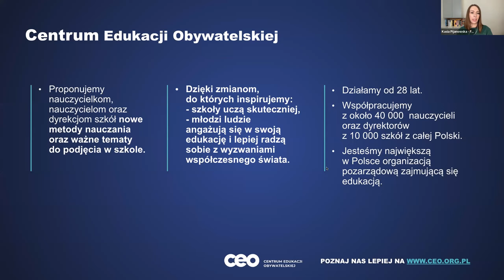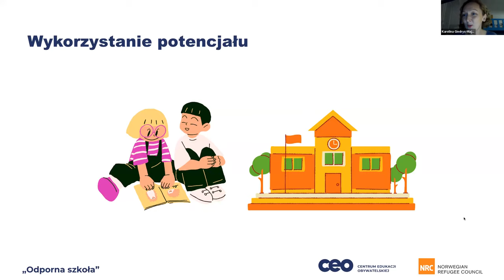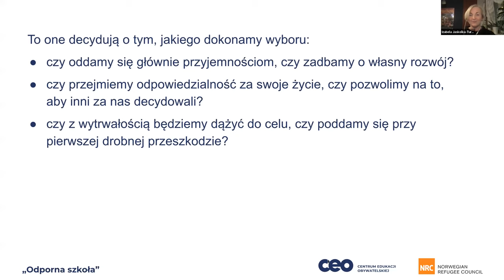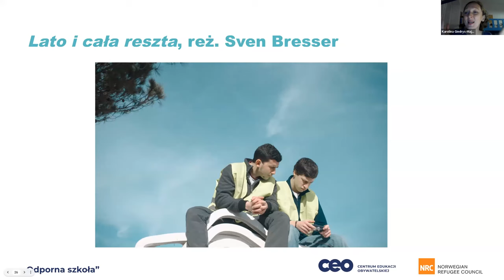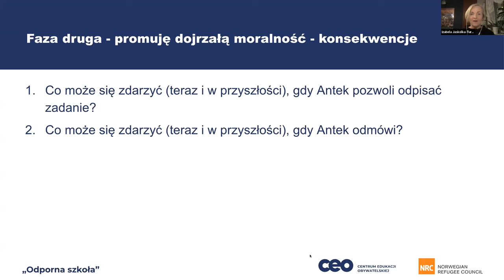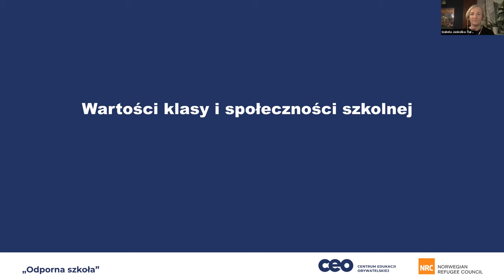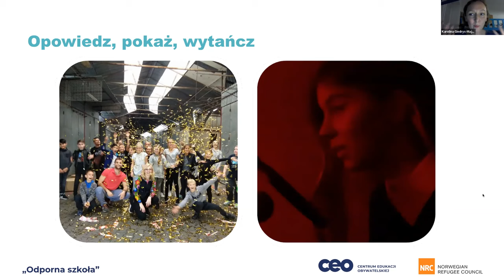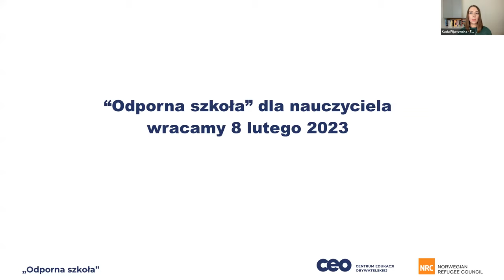Jak zaprosić uczniów do dyskusji o wartościach?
Webinarium o tym, co kształtuje społeczność klasy i szkoły, czyli o wartościach. Dowiesz się, jak realizować związane z nimi zadania wychowawcze dzięki naszym bezpłatnym filmom oraz prostym ćwiczeniom.

Wartości są zapisane w statutach, programach i regulaminach. To fundament zadań wychowawczych. Co jednak gdy przepisy są sprzeczne z praktyką, np. kiedy mówią o współpracy, a w danej szkole najważniejsza jest rywalizacja? Lub gdy uczniowie i uczennice ze zróżnicowanych środowisk wyznają różne wartości?

Podczas webinarium rozmawialiśmy:

- jak zdobyć uwagę młodych ludzi, by wprowadzić ich do rozmowy o wartościach i postawach;
- jakie krótkometrażowe filmy z naszej platformy opowiadają o wartościach i jak wykorzystać je, aby realizować zadania wychowawcze;
- jak przy pomocy fabuły i formy filmowej w przystępny sposób kształtować u uczniów i uczennic otwartą postawę wobec innych wartości;
- jak przy pomocy prostych ćwiczeń rozwiązywać dylematy moralne, np. gdy trzeba wybierać między solidarnością z kolegą lub koleżanką a uczciwość wobec reszty klasy

Webinarium jest przeznaczone dla wychowawców i wychowawczyń, nauczycieli i nauczycielek. Polecamy je również osobom pracującym z klasami zróżnicowanymi kulturowo.

Poznaj nasze prelegentki:

- Karolina Giedrys-Majkut – wraz z zespołem realizuje w Centrum Edukacji Obywatelskiej program „Szkoła twórczych praktyk". Współtworzy kursy, warsztaty i szkolenia oferowane w programie. Selekcjonuje filmy dostępne na platformie filmowej CEO.
- Izabela Jaskółka-Turek – nauczycielka w Zespole Szkół Specjalnych nr 4 w Sosnowcu. Trenerka w programach CEO „Szkoła ucząca się" i „Wychowanie to podstawa" oraz asystentka szkół w programach „Całościowy rozwój szkoły 1 i 2" i „Klub Szkół Uczących Się". Mentorka w kursach Nauczycielskiej Akademii Internetowej.